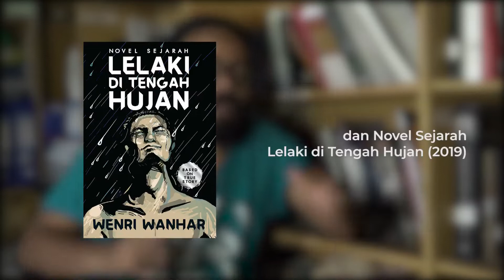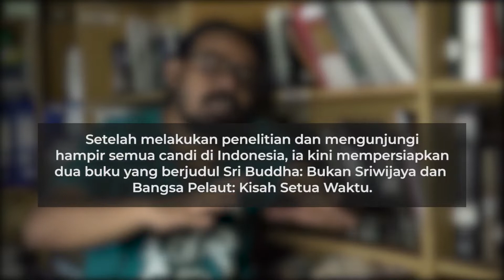Sejarah Bangsa Ini Perlu Dinarasikan Ulang || Ngobrol Sore #02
Setelah mendatangi dan mempelajari candi-candi dan artefak di hampir seluruh Indonesia, sejarawan ini mengatakan, bahwa nenek moyang bangsa di Nusantara ini sangatlah hebat. Namun, sejarah bangsa ini harus diteliti dan dinarasikan ulang.